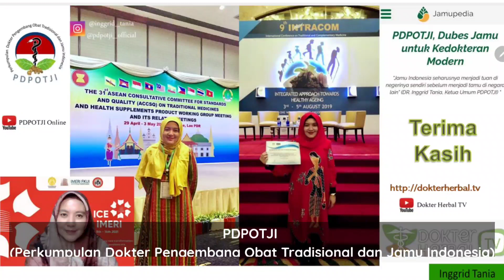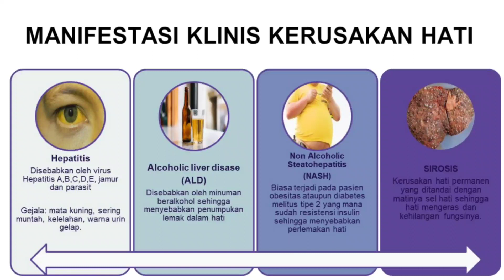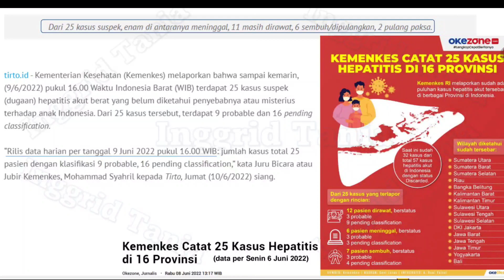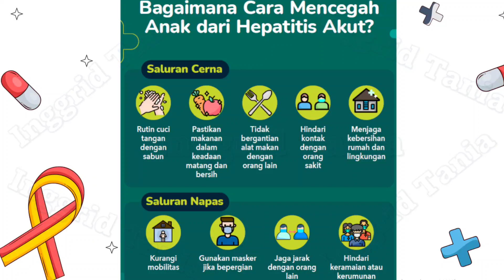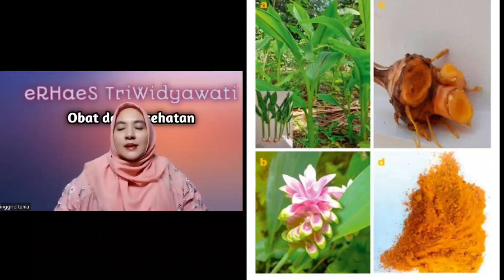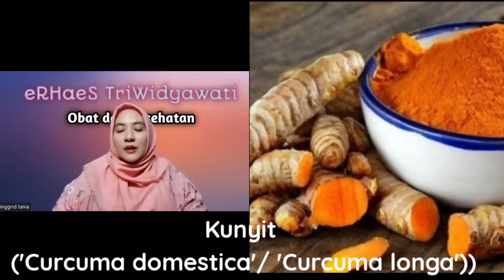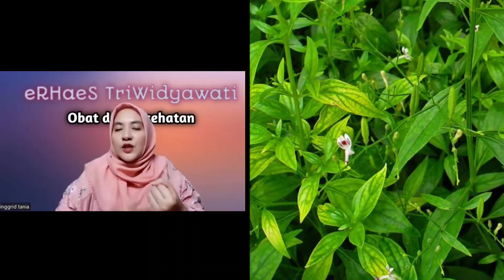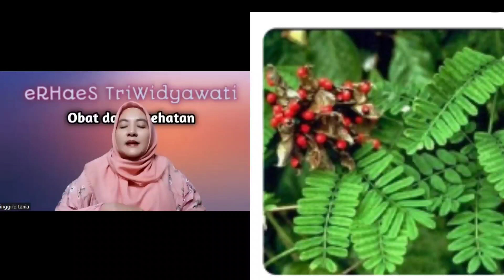Manfaat Herbal untuk Kesehatan Hati